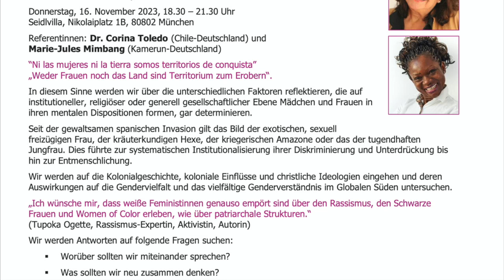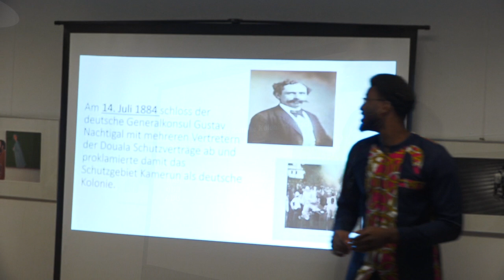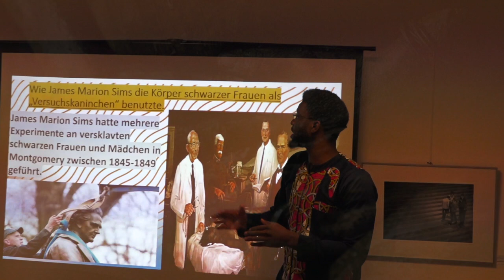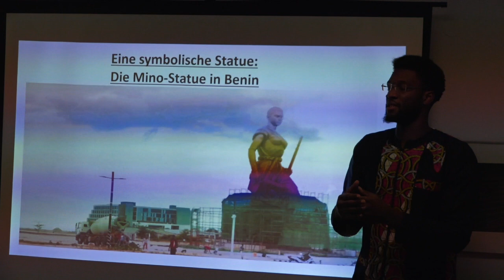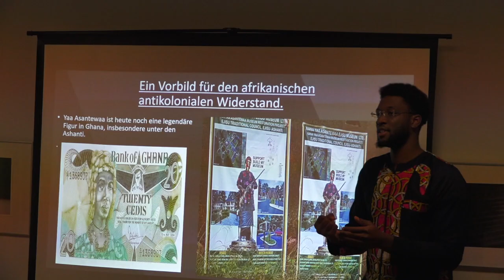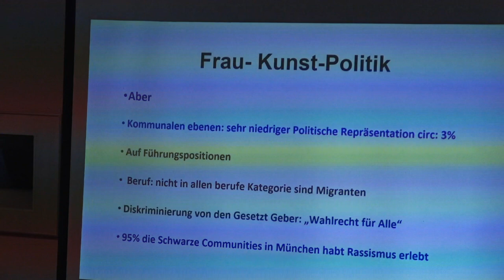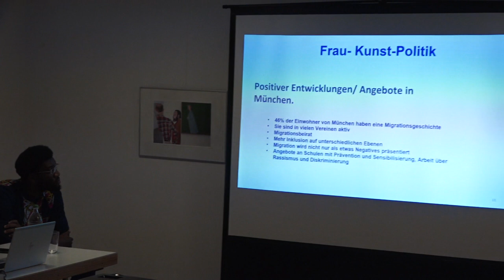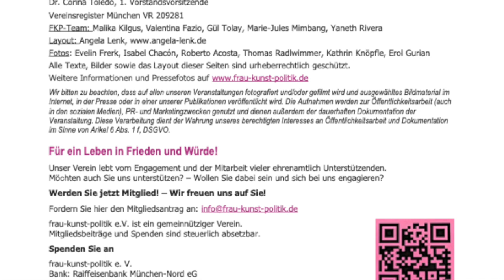WORKSHOP DIVERSITY –RASSISMUS –INTEGRATION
Veranstaltungsreihe 2023 "Frauen in Krisenzeiten„
Kreativer Workshop: Diversity – Integration – Rassismus – Dekolonisierung
Wann: Donnerstag, 16. November 2023
Uhrzeit: 18.30 – 21.30 Uhr
Wo: Seidlvilla, Nikolaiplatz 1B, 80802 München

Wir Frauen haben viel zu verlieren, wenn wir uns nicht solidarisieren.
Männer haben viel zu gewinnen, wenn sie sich mit uns solidarisieren.“  (Corina Toledo)
„Nichts scheinen Götter und Männer mehr zu fürchten als den Verlust der Kontrolle über Frauen.“ (Mary Daly)

Wir bedanken uns bei allen Personen und Institutionen, die uns unterstützt haben, diesen kreativen Workshop so erfolgreich durchzuführen!
Reflektiert haben wir über Diversity, Integration, Rassismus und Dekolonisierung.

Versucht haben die Referentin Marie-Jules und der Referent Nkrumah Mbouguen einige Antworten auf diese Fragen:
Was sind postkolonialer Diskurse?
Was sollen wir voneinander lernen?
Worüber sollen wir miteinander sprechen?
Was sollen wir zusammen neu denken?
Was sind die Fundamente des Reichtums globaler Machtstrukturen?

Diversity – das sind wir doch alle, oder etwa nicht?
Diversity (individuelle, soziale und strukturelle Unterschiede und Gemeinsamkeiten von Menschen und Gruppen)

Ebenso debattiert wurde unter der Leitung von Nkrumah Mbouguen über Kolonialismus und der Verbrechen mit Fokus auf Gewalt gegen Frauen in Afrika. Dazu gehört die politische Forderung nach Anerkennung der Verbrechen des Imperialismus und Kolonialismus als Verbrechen gegen die Menschlichkeit!

Veranstaltet:
frau-kunst-politik e.V.
Vereinsregister Nr. VR209281, München
Amalienstr. 71, 2. RGB
80799 München